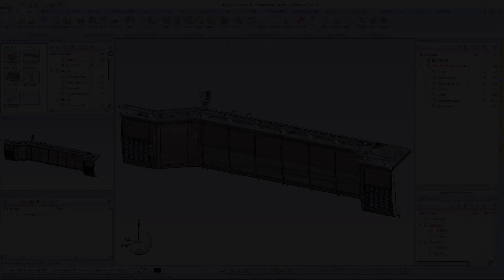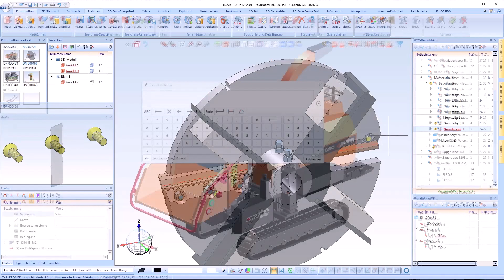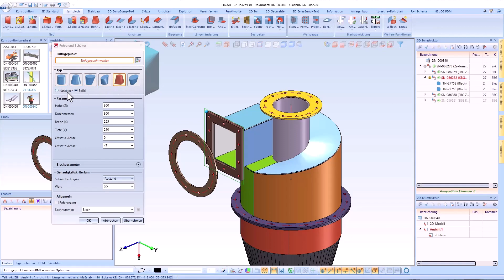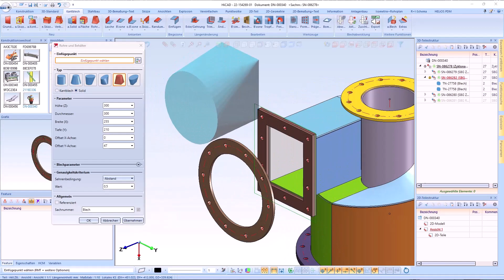HiCAD 2024 | SP1: New features in modelling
Other highlights of Service Pack 1 include moving and rotating of parts via planes, which replaces the old moving and rotating via fitting points, and the new dialogue for pipes and vessels. Letterings are now correctly applied to cylindrical surfaces. In addition, standard parts can be exchanged in several standard part groups in one step.
Software-Version: HiCAD and HELiOS 2024